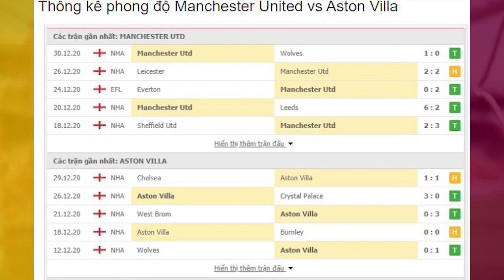Nhận định Soi Kèo bóng đá MU vs Aston Villa - Vòng 17 Ngoại hạng Anh,03h00 ngày 2/1/2021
Nhận định Soi Kèo bóng đá MU vs Aston Villa - Vòng 17 Ngoại hạng Anh,
03h00 ngày 2/1/2021
Cả MU và Aston Villa đều đang trải qua chuỗi trận thăng hoa cùng những vị trí ấn tượng trên bảng xếp hạng, họ sẽ đụng độ nhau ở trận đấu thuộc vòng 17 Ngoại hạng Anh.